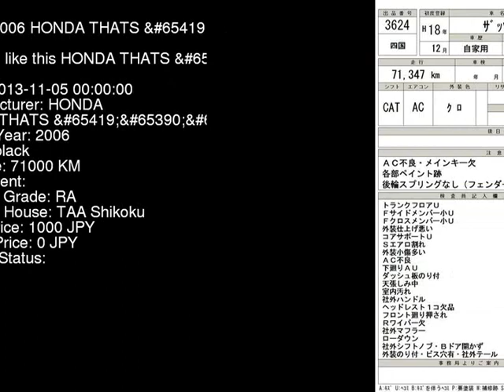2006 HONDA THATS JD1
the Authority on JDMs since 2007!  . Details on this car from auction in Japan